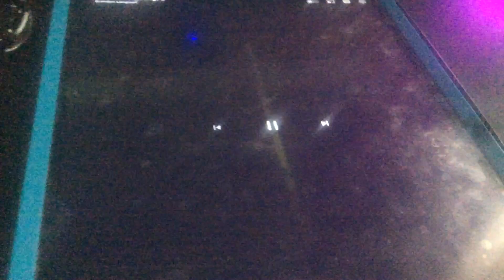Baby Van Gogh Bugs 2